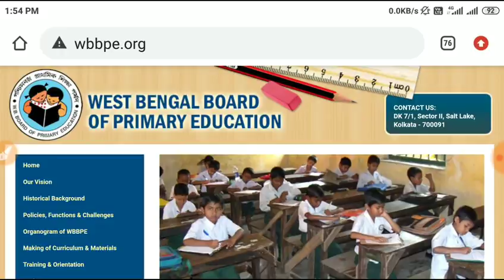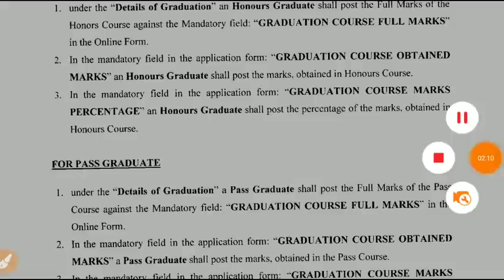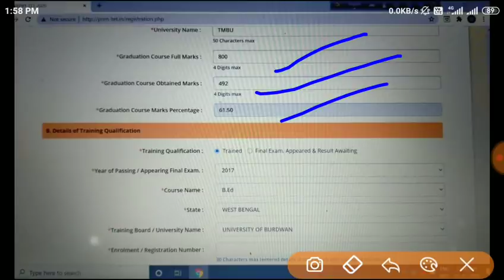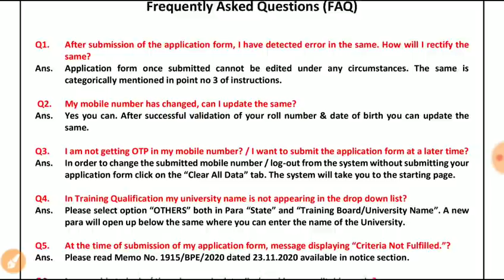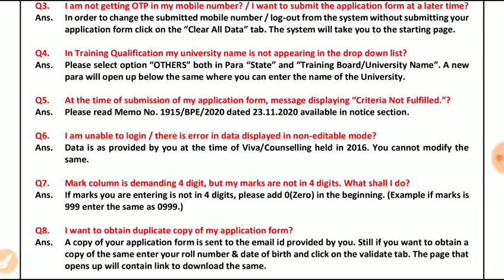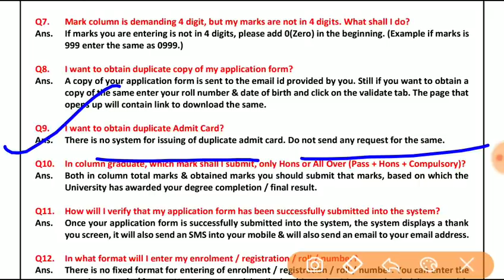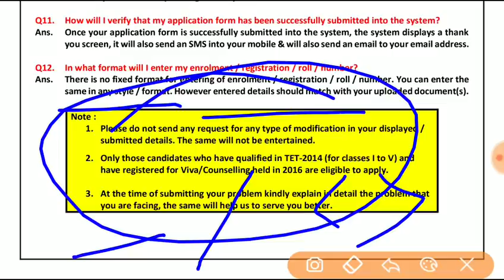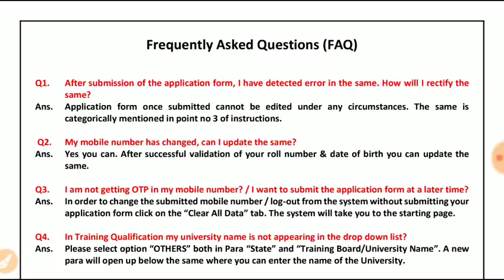WB Primary TET Form Fillup 2020 | Primary TET News Today | West Bengal Primary TET Online Apply 2020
West Bengal Primary TET Online apply process 2020/ Online Applications for the further process of Recruitment through verification/scrutiny of the testimonials for ascertainment of training qualifications of TET-2014 qualified trained candidates.

WB Primary TET Online apply,
প্রাইমারী টেট পাশ ফর্ম ফিলাপ প্রসেস,
প্রাইমারী টেট অনলাইন আবেদন পদ্ধতি,
প্রাইমারি টেট ফর্ম ফিলাপ ২০২০-২০২১,
পশ্চিমবঙ্গ প্রাইমারী টেট ফর্ম ফিলাপ/ আবেদন ২০২০-২০২১,